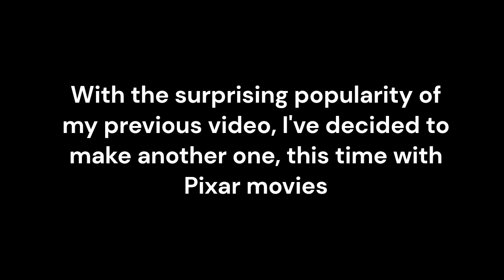Knuckles Approves/Denies Pixar Movies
Knuckles has returned to approve your favorite (and least favorite) Pixar movies.
(edit: rewatching the video I realized that something had happened during the editing process that got the black box to move down the timeline, exposing a certain word for a split second.  If you're reading this, I'll ask that you just ignore that if you can)